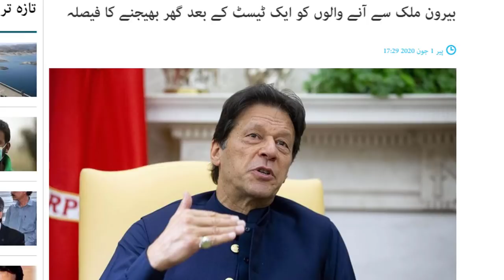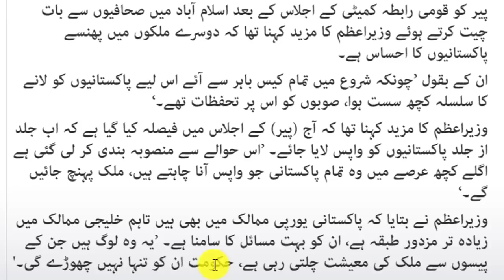PM Imran Khan New Decision About Overseas Pakistanis and their Flights